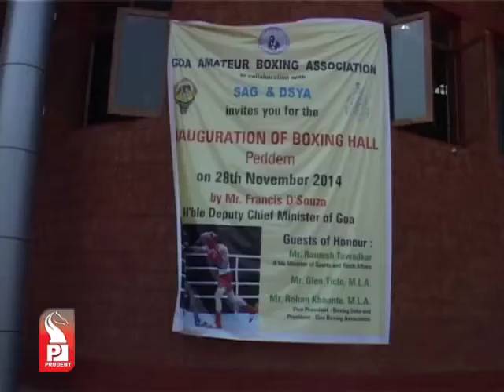Prudent Media Simply Sport 29 November 14 Part 1